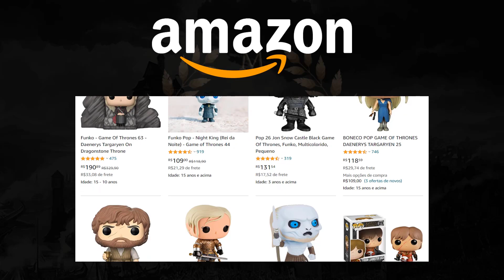A História de Fëanor, do Desembarque em Beleriand até a Batalha Final | MGF Tolkien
Segundo vídeo da nova playlist MGF Tolkien, com a parte final do vídeo que conta a história parcial da vida e dos feitos de um dos mais famosos e infames elfos da história de Arda.